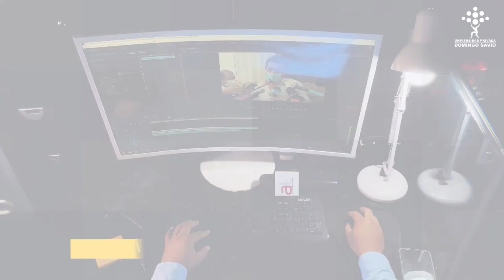AUTOTRANSPORTE "MULTA VIRTUAL QUEDA SIN EFECTO" AL NO SER APLICADA LLAMARAN A PARO NACIONAL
AUTOTRANSPORTE INDICA QUE MULTA VIRTUAL QUEDA SIN EFECTO, AL NO SER APLICADA LLAMARAN A PARO NACIONAL